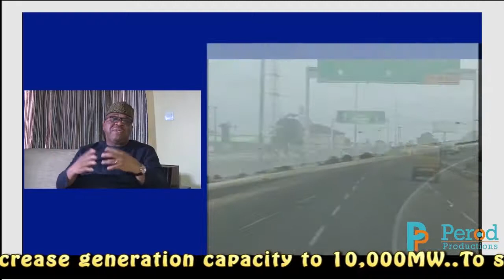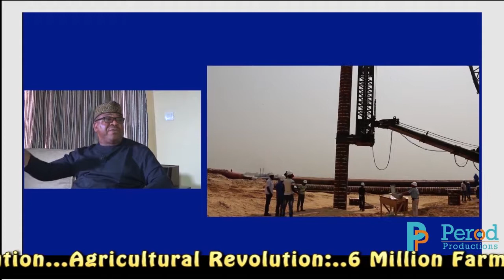16 Years of PDP--The Quest to empower Nigerians through SURE P PT11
16 Years of PDP--The Quest to empower Nigerians through SURE P  PT11

PDP holds the conscience of the nation, they have been the builders of the nation. Everything good about  Nigeria have come from PDP. They have learnt from their mistakes and thus this election is an opportunity to repair the wrongs and get the country working again. The reality of the moment is that Atiku is the answer. LET THE ATIKULATION CONTINUES...